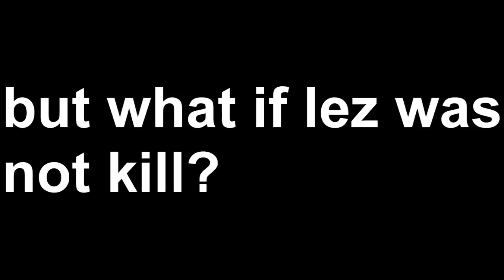3mlg5lez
Dis be me 1st attempt macking 1 off dese so pls hope yu enjoi.